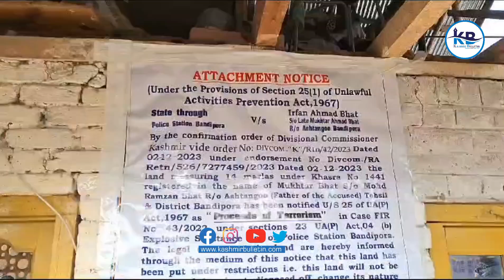Watch 14 Marla Residential Land Belonging To Militant Associate's Family Attached in Bandipora.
14 Marla Residential Land Belonging To Militant Associate's Family Attached in Bandipora.

Srinagar, Dec 6 (GNS): Jammu and Kashmir Police on Wednesday said it attached 14 marla residential land belonging to a terror associate's family in north Kashmir's Bandipora district

"Bandipora Police has attached 14 Marla of residential land at Ashtengoo Bandipora in case FIR No.43/2022", said a police spokesperson.

"The land had been identified as proceeds of terrorism and was attached under the UAPA."

"The land belongs to the family of a terror associate of LeT , Irfan Ahmad Bhat. His brother had also exfiltrated to Pakistan in 2000", the spokesperson said further. (GNS)